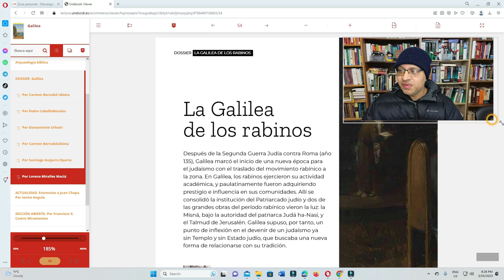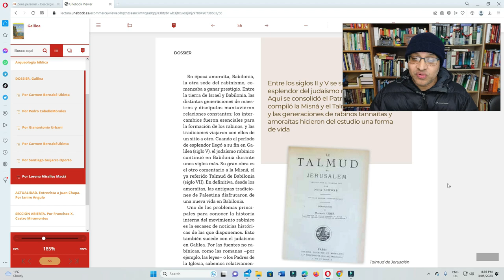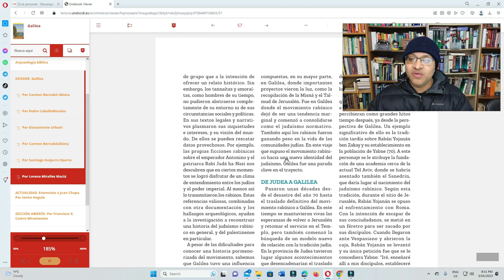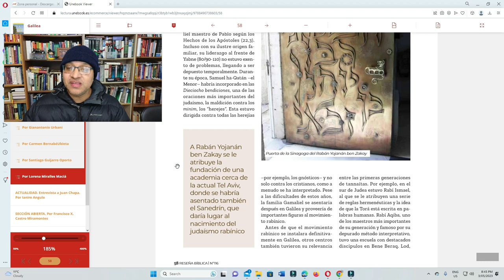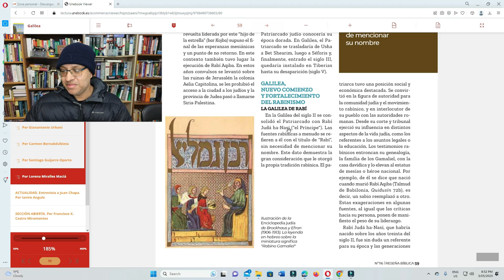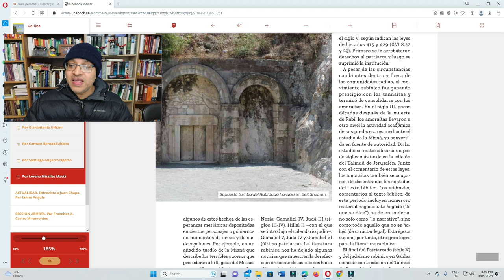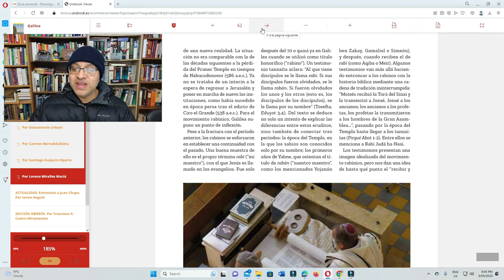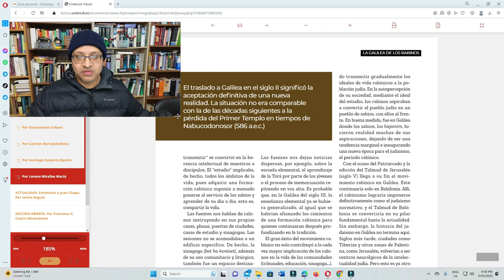La Galilea de los Rabinos - Lorena Miralles Macià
Finalizamos los artículos de Reseña Biblica No. 116/4 del 2022.

Espero que estos videos puedan ser un recurso para su formación biblica.